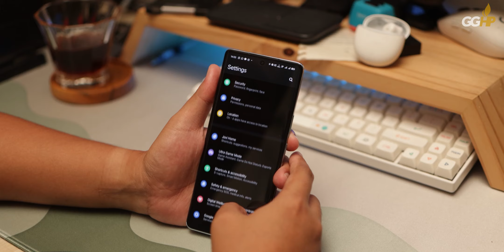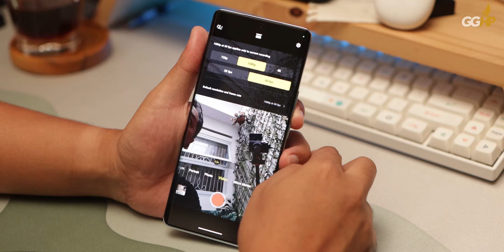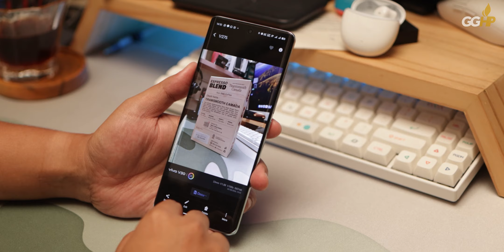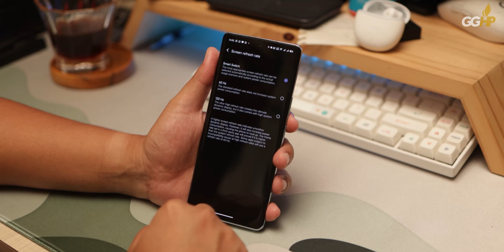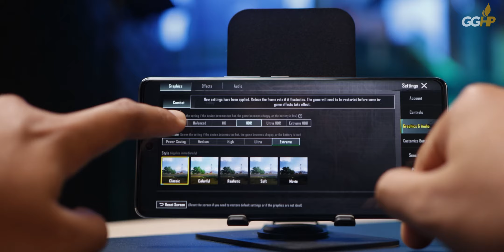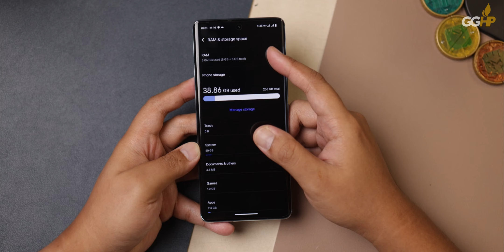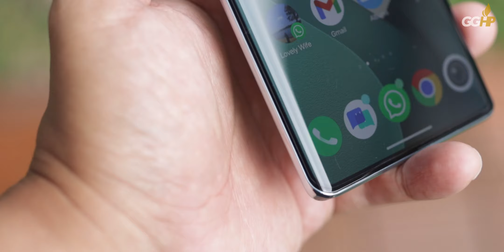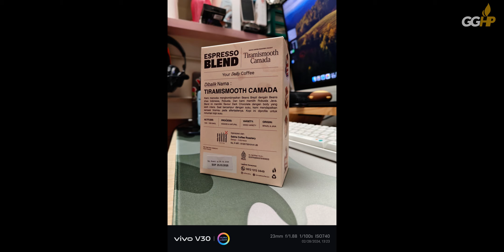Full Review vivo V30 Putih Puspa, Terangkat oleh Snapdragon 7 gen 3 Terbaru?